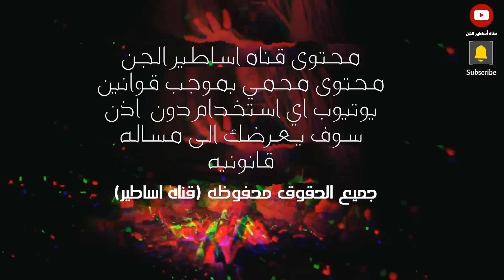قصص جن : الجن العاشق وتاثيره على البنات كل ليله يفعل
قصص جن : الجن العاشق وتاثيره على البنات كل ليله يفعل. علامات وجود الجن العاشق. علاج الجن العاشق
قصص جن مزرعه حجي باسم المسكونه. قصة جن. اعراض الجن العاشق. الجن العاشق.
أطفال من الجن المسلم يلعبون فوق الجبل قصة جن راح تخليك تعشق الجن.
قصة جن مسلم. ماذا فعل معي عمار البيت من. الجن المسلم. بعد مازعجتهم بتشغيل الاغاني
قصه جن مسلم. يساعد شاب في البر قصه يقشعر لها البدن. قصه جن حقيقيه قصه مرعبه
قصص جن. إمرأه. تتزوج من جن مسلم. وكان يعطيه المال وعلمها اشياء غير طبيعيه. الجن المسلم
قصص جن. شاب يتزوج من. جنيه مسلمه. بسبب حادث على الطريق الصحراوي. الجن العاشق. الجنيه العاشقه
قصه الجن المسلم .الذي يتسبب بتوبه شاب وعلاجه امه من مرض خطير في القلب. جن مسلم. حقيقي. قصه رعب. حقيقيه حدثت بالفعل. قصه جن مسلم
قصص جن مسلم. رعب.قصص جن.قصص حقيقيه.قصص واقعيه.
قصص العالم الاخر.وكل مايخص.ماوراء الطبيعه.
المستمعين الكرام ارسلو قصصكم عله حساب الانستا
  قصص وحكايات.شترك وفعل الجرس                                                                                                    قصه جن _قصه رعب_ مشاهده ممتعه
قناة أساطير الجن. تقدم. قصص جن. قصص رعب. قصص واقعيه. قصص. مؤثره. قصص بوليسيه.تحضير الجن. الرقيه الشرعيه. علاج السحر. السحر الاسود. حقائق من كتب السحر. كتاب العزيف. كتاب السحر الأحمر. كتاب شمس المعارف الكبرى